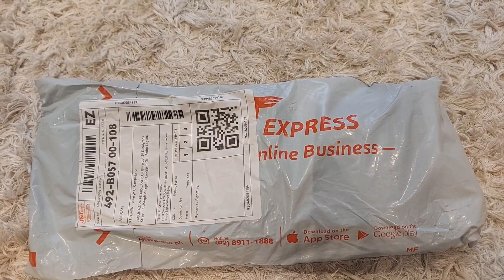From Sir Chris and Ma'am Dulcetjoy/YT Friends